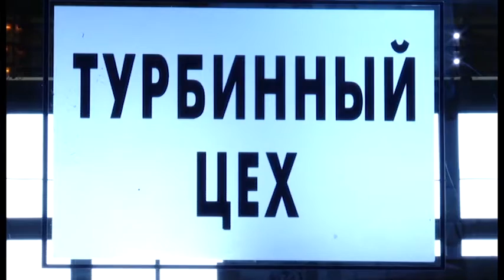Повышение стоимости электричества может грозить Прибайкалью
Повышение стоимости электричества может грозить Прибайкалью. Как сообщает ИркутскМедиа, оператор электросетей поддержал предложение председателя Совета Федерации о единой системе формирования тарифов, которые сейчас почти в четыре раза ниже, чем в Бурятии и в восемь раз — чем в Тыве.